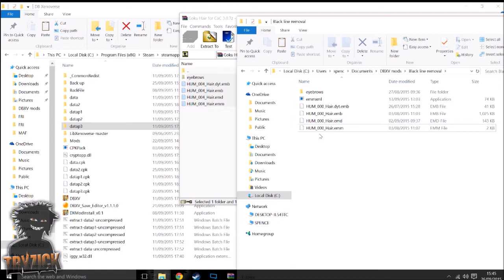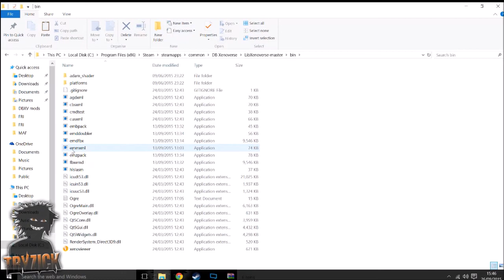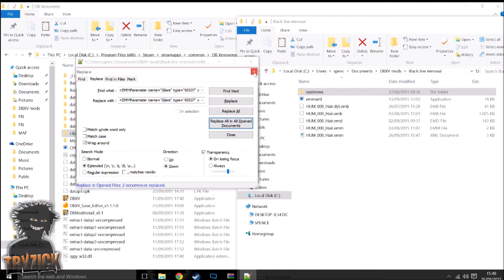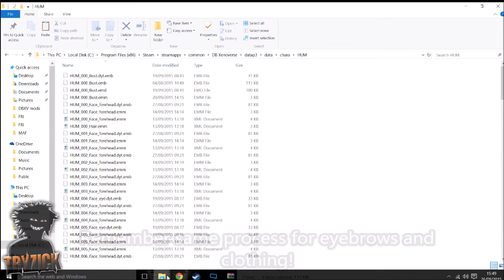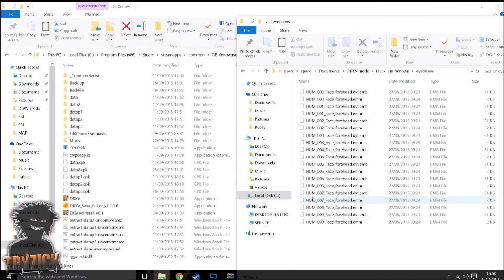Dragon Ball XV - Super Saiyan 3 and Black line removal tutorial - Tryzick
vvvvvvvvvv IMPORTANT INFO vvvvvvvvvv

Links in my original video!

Black line codes are in the tutorial by Loris Cangini, find them on my original video description.

The black line removal technique should work with any transforming mod! you can thank Loris Cangini for the tutorial and the transforming hairstyle!

Also note the black lines only works with the coloured clothing from Yusion mods! his mods will allow you to take almost any outfit and recolour it! the black line remover tool will effect these mods and give that nice finish seen in my video.